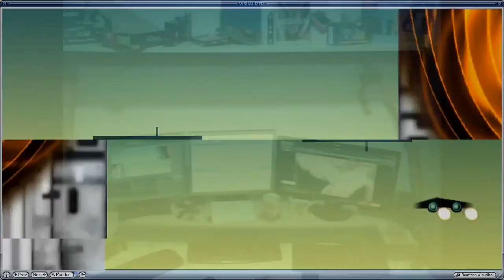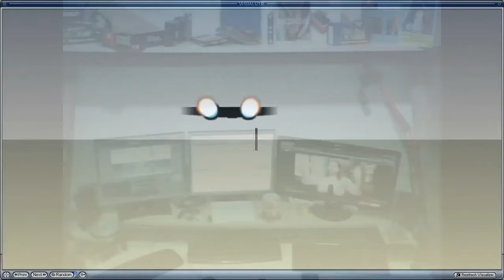Isprazni - Vtx core prod, AVIS WinAmp